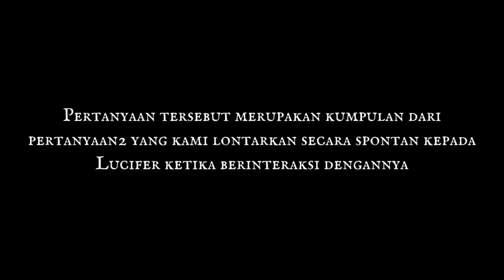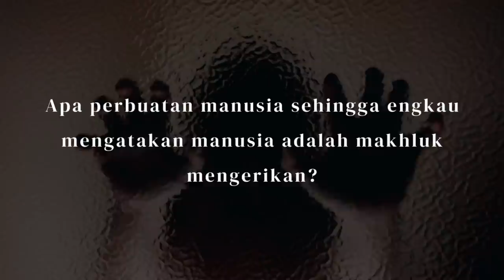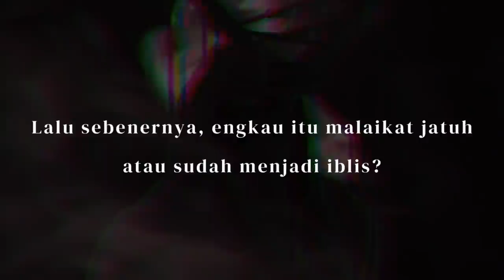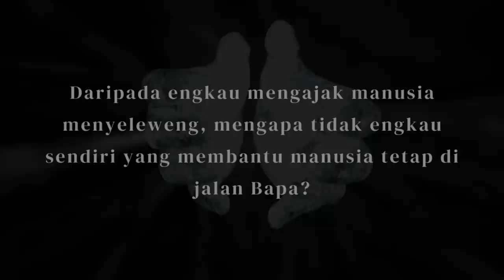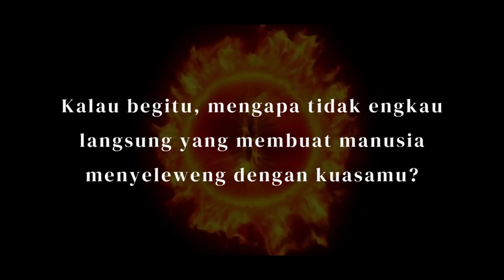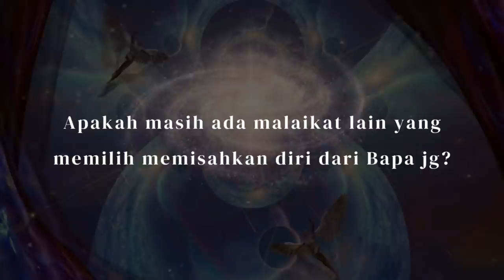MERINDING! ISI HATI TERDALAM SANG "LUCIFER": JARANG ADA YANG TAHU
Semua orang bilang dia jahat, tapi apakah kita pernah mendengar dariNya langsung apa perasaanNya? Mengapa Lucifer melakukan apa yang dilakukan hingga sejauh ini? Kuy tonton langsung tanpa berlama-lama dengan pikiran terbuka.

Video Editing & Vfx: Willy
Music Scoring: Willy
Color Grading: Willy
Sound effects: Jesslyn